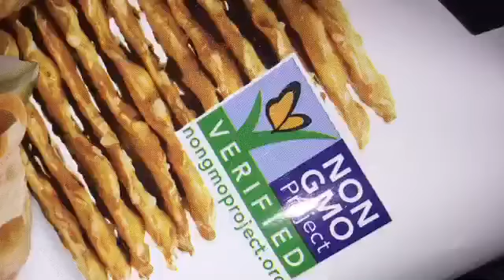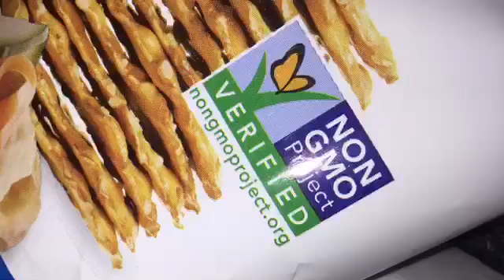Packing for a trip with reborn vlog:5